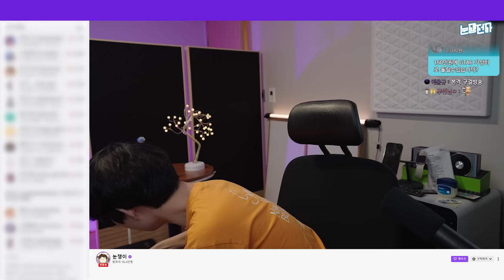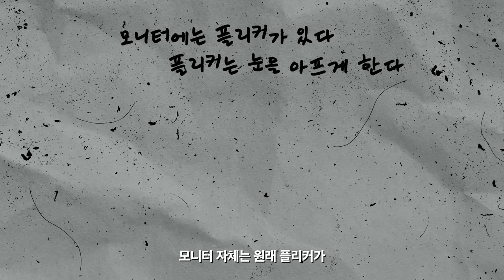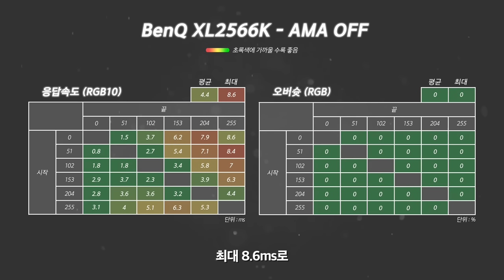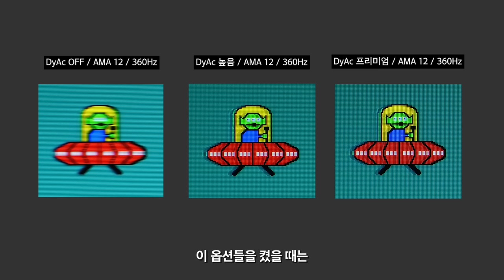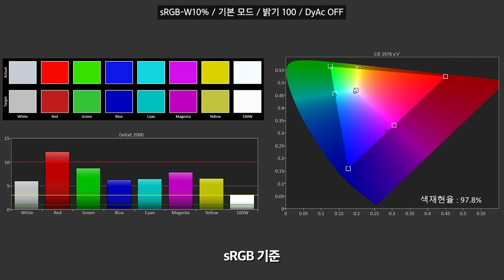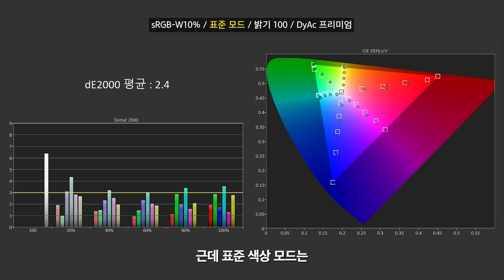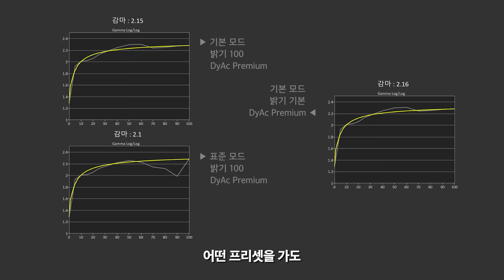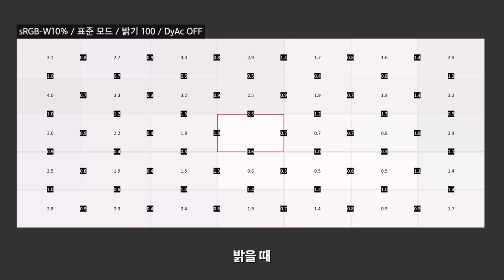벤큐에서 드디어 360Hz 모니터가 나왔습니다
▶ 스펙
제품명 : BenQ Zowie XL2566K